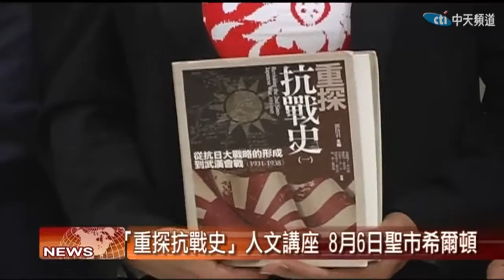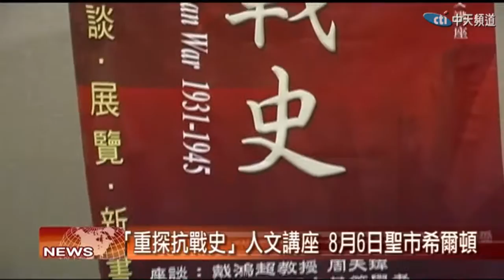2016.07.29中天北美新聞-1 8/6「重探抗戰史」人文講座 深度探討抗戰史事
美國人文磚基金會聯合美國大鵬文教基金會將在八月舉辦「重探抗戰史」人文講座，屆時會邀請到資深研究員從不同角度剖析抗戰史，還有抗戰遠征軍圖片展，歡迎民眾參加。